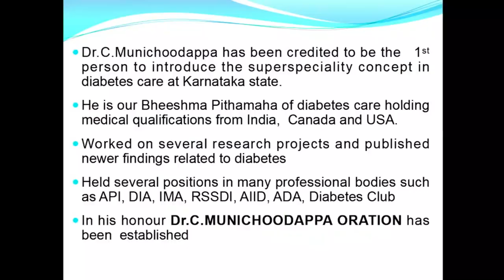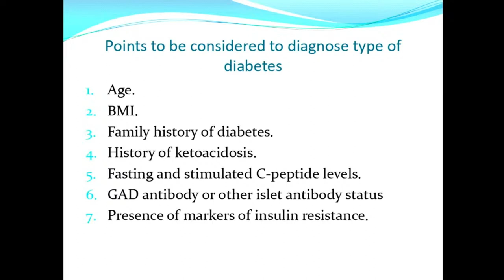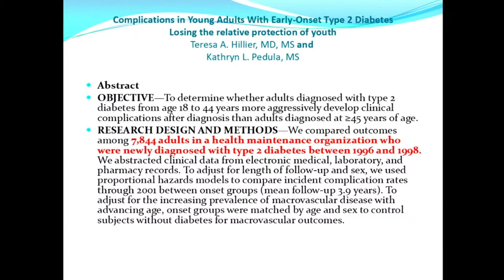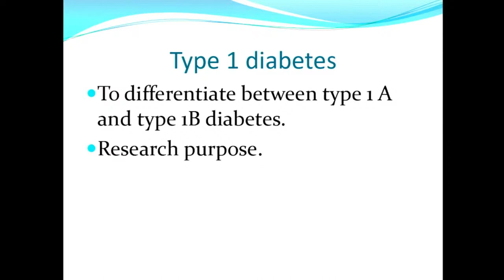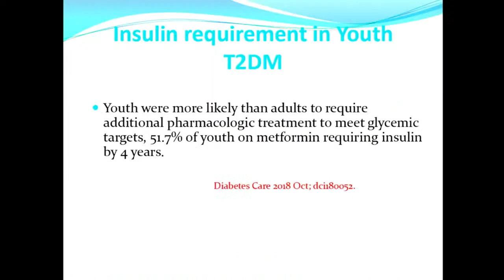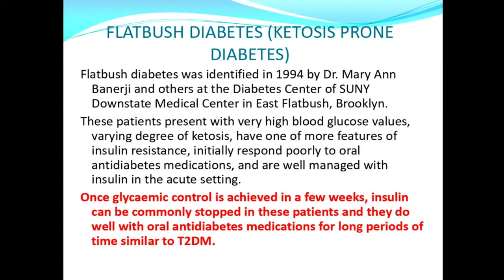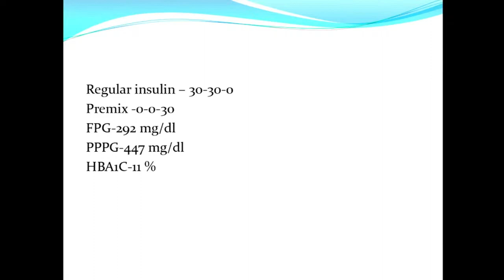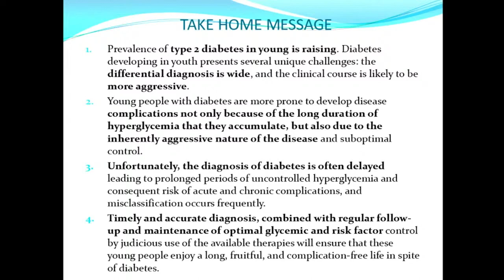Dr. Munichoodappa C ORATION - Precision in Clinical Care of Diabetes in Young By Dr.Anil Kumar R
The Karnataka chapter of the RSSDI (Research Society for the Study of Diabetes in India) is a regional division of the national organization. RSSDI is a professional body of healthcare professionals dedicated to promoting the study and management of diabetes in India.

The Karnataka chapter of RSSDI works towards advancing the understanding of diabetes, its prevention, and treatment through research, education, and advocacy. It brings together doctors, researchers, and other healthcare professionals from the state who are actively involved in diabetes care.

The chapter organizes various activities and programs, such as conferences, workshops, seminars, and CME (Continuing Medical Education) programs, to update healthcare professionals on the latest advancements in diabetes management. These events provide a platform for knowledge sharing, collaboration, and networking among experts in the field.

Additionally, the Karnataka chapter of RSSDI actively participates in community outreach programs to create awareness about diabetes, its risk factors, and the importance of early detection and treatment. These initiatives aim to improve the overall health and well-being of individuals living with diabetes in the state.

The chapter also collaborates with other regional and national organizations to strengthen the fight against diabetes and advocate for policies that promote diabetes prevention and management.

In addition to the activities mentioned earlier, the Karnataka chapter of RSSDI has a strong network of over 800 doctors who are actively involved in diabetes care. These doctors are dedicated to providing quality healthcare services to individuals living with diabetes in the state.

The chapter organizes regular meetings and forums where these doctors come together to exchange knowledge, discuss challenging cases, and share their experiences in diabetes management. This collaborative approach fosters continuous learning and helps in improving the standards of diabetes care in Karnataka.